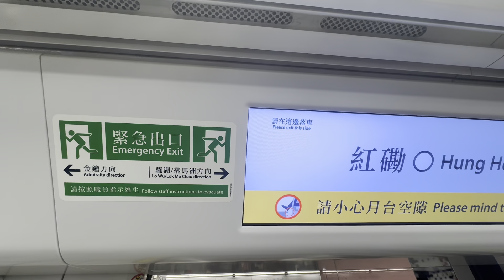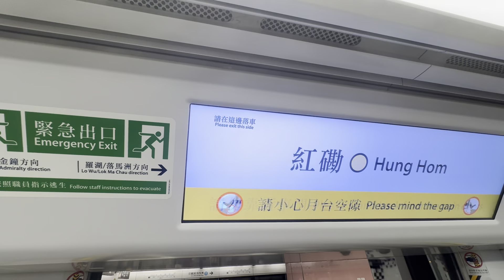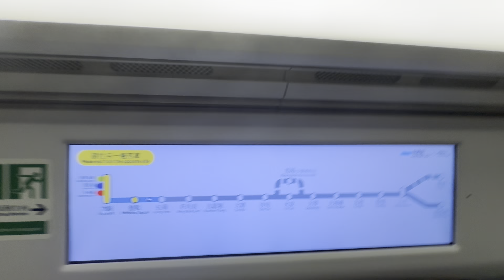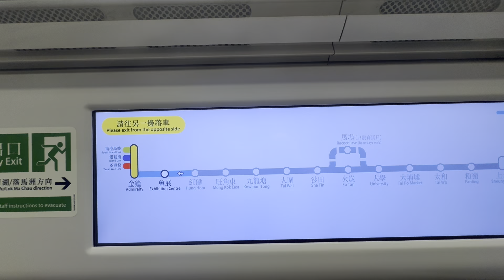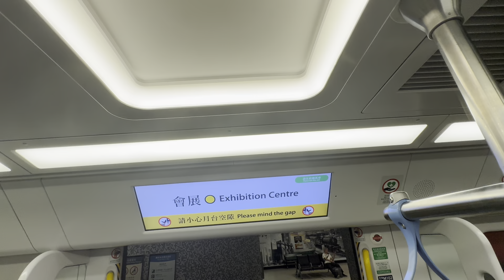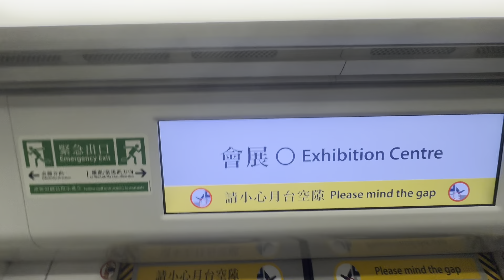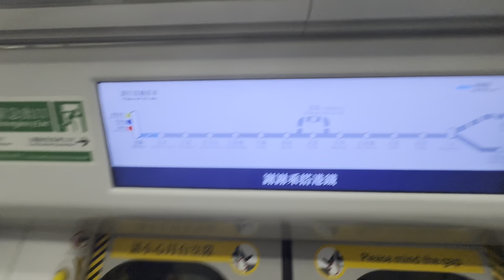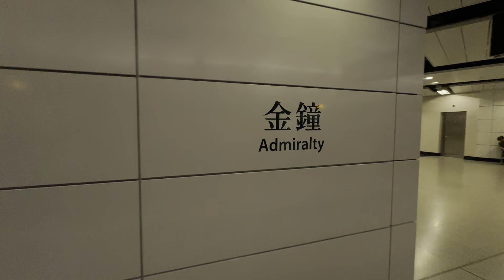港鐵行車片段（紅磡至金鐘）